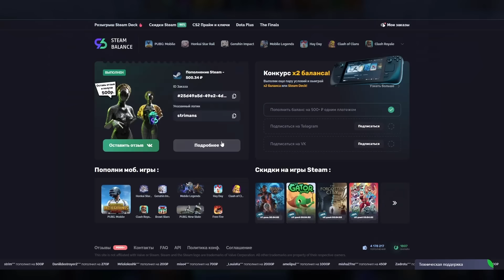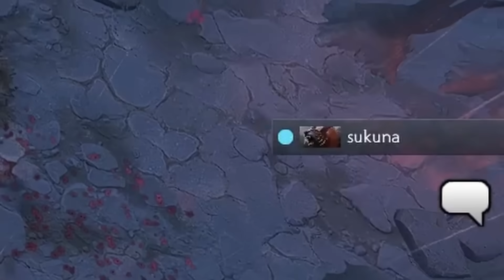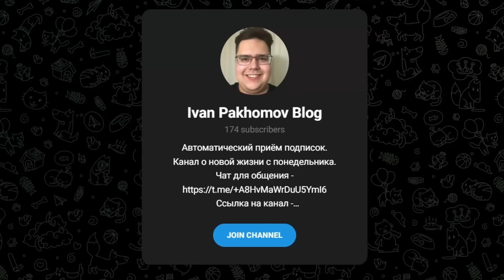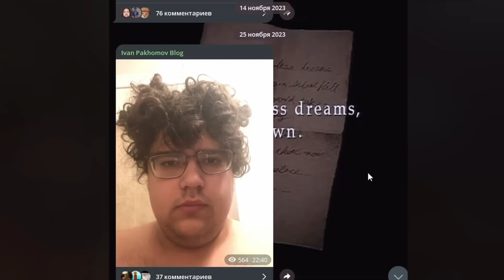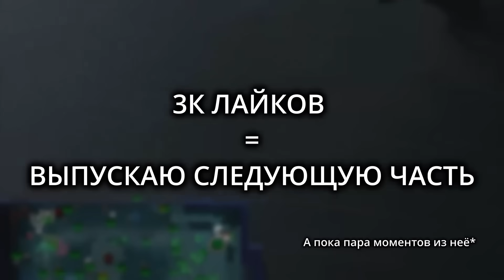#1 он сломал звуковой барьер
🥦 Деньгу сюда кидать ( не знаю зачем вам это ) -

🥦 C Европы деньгу сюда кидать ( не знаю зачем вам это ) -